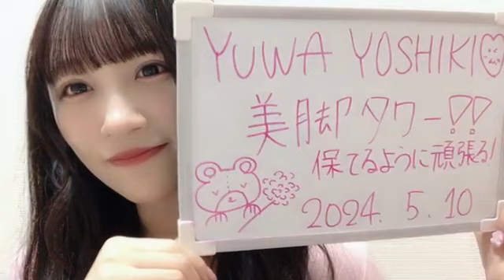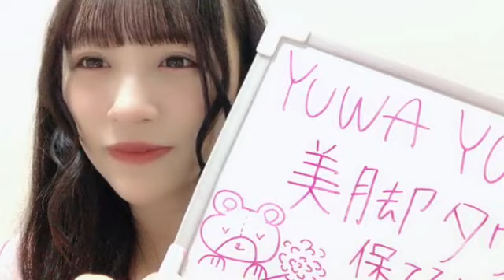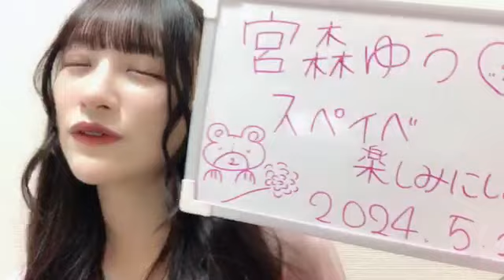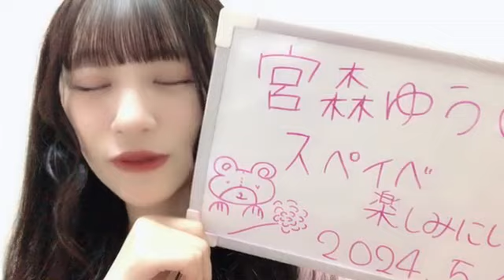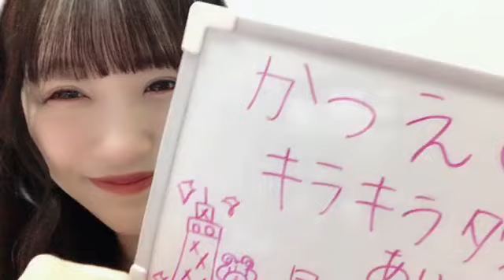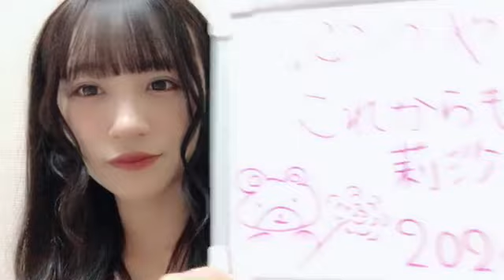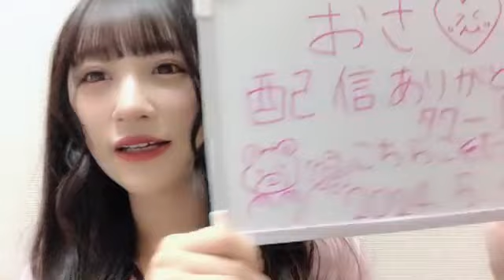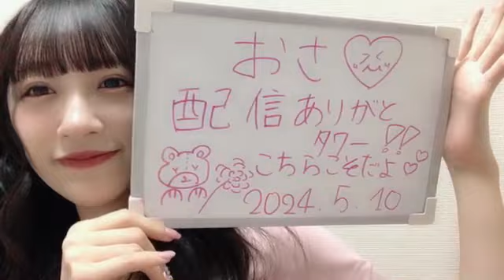SHOWROOM 音嶋 莉沙（=LOVE） 2024年05月10日22時13分56秒